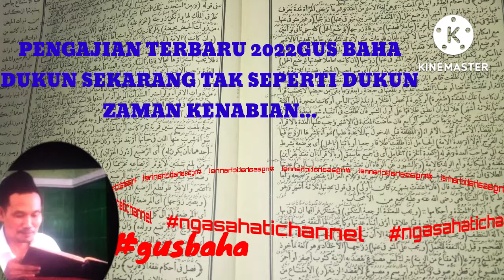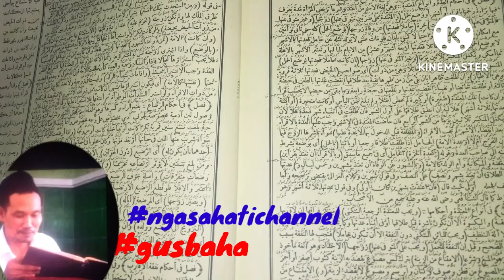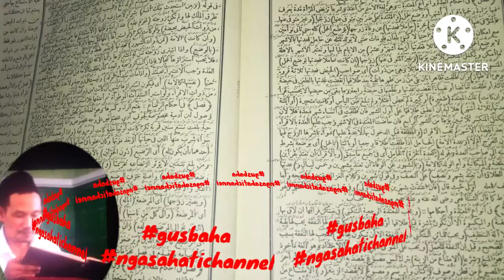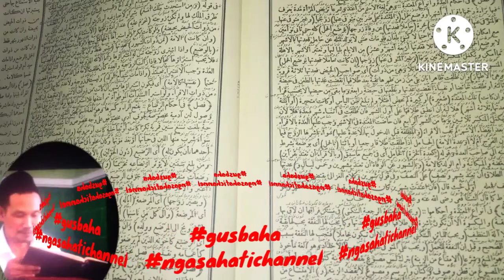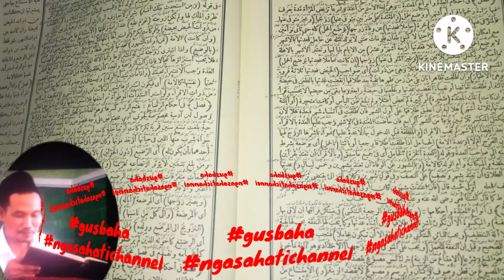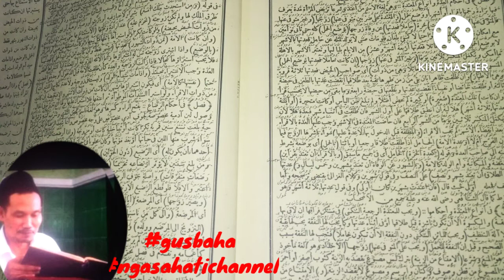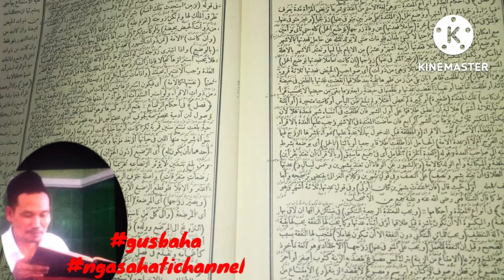PENGAJIAN TERBARU GUS BAHA,DUKUN SEKARANG TIDAK SEPERTI DUKUN ZAMAN KENABIAN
Video ini berisi pengajian...pembicara gus baha,, yang berjudul PENGAJIAN TERBARU GUS BAHA,DUKUN SEKARANG TIDAK SEPERTI DUKUN ZAMAN KENABIAN,gusbaha,dukun, menerangkan sejarah dan perbedaan antara dukun sekarang dengan dukun zaman kenabian. Yuk tonton semoga tambah ilmu.. dan berkah...